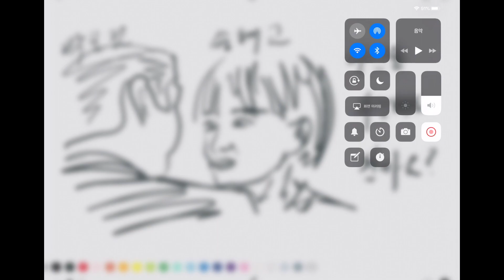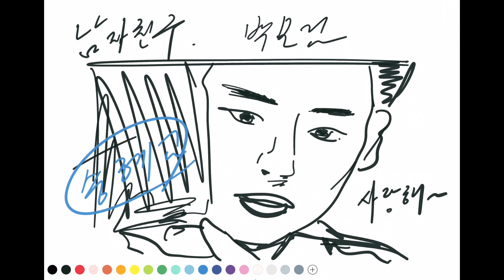남자친구8화, 송혜교, 박보검의 하이라이트, 키쓰씬...ㅋㅋㅋㅋㅋ 그려봅니다.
남자친구8회 하이라이트, 키쓰씬...ㅋㅋㅋㅋㅋ 그려봅니다.

부럽다.ㅋㅋㅋㅋㅋㅋㅋ